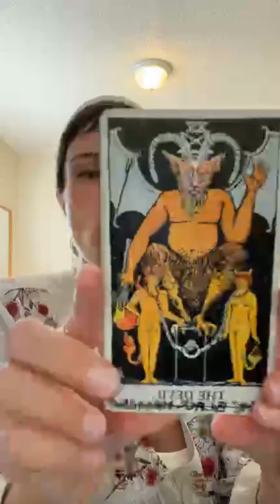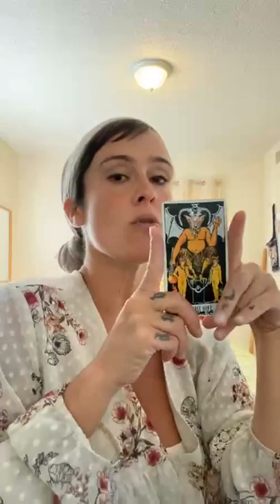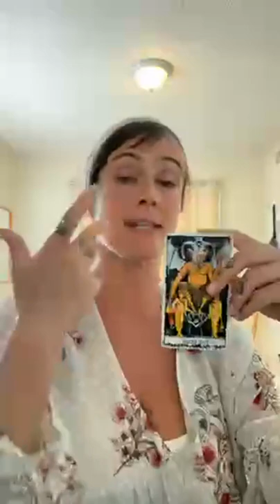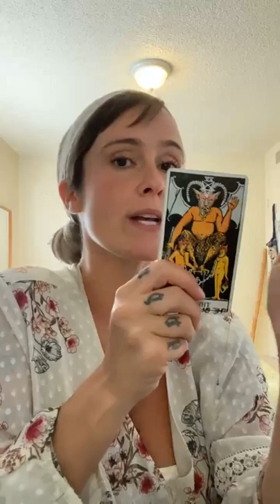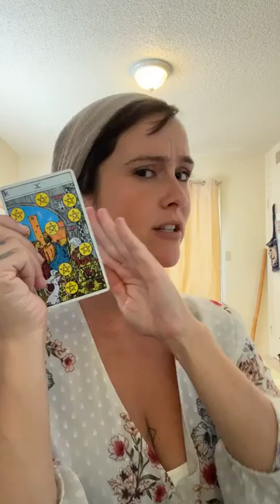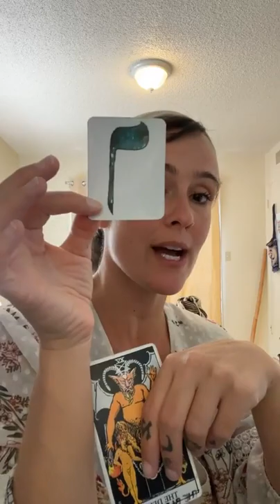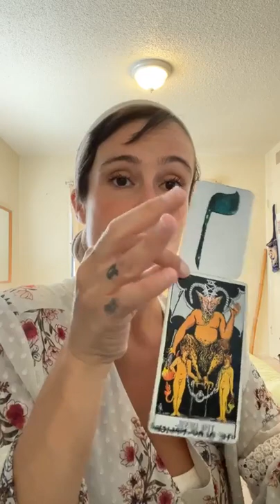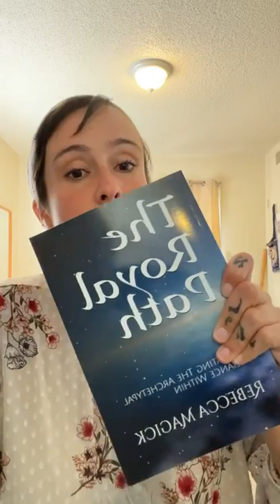Full Moon Activation September 2022